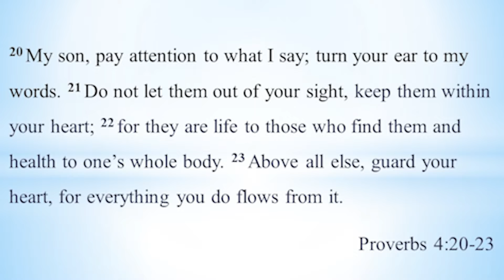[Tacoma New Life Church] DECEMBER 27 2021 EM Morning Prayer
Good morning New Life Church! Please stay safe from snow and cold. We are starting a new reading plan today.  Make sure you click the link to access the plan